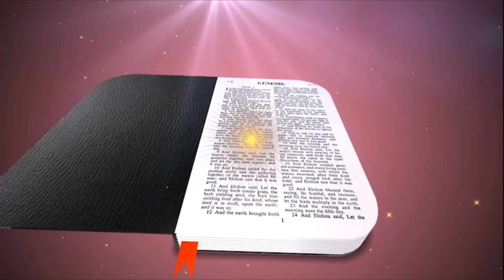दिव्य वचन || 23 DEC. 2022 || B4JESUS WORSHIP MINISTRIES